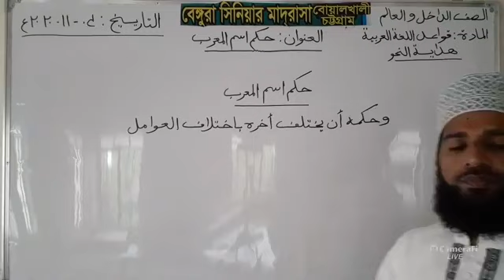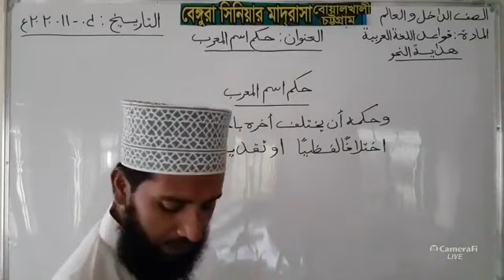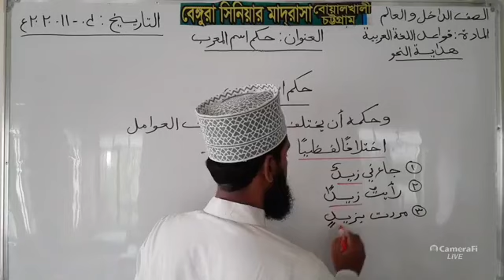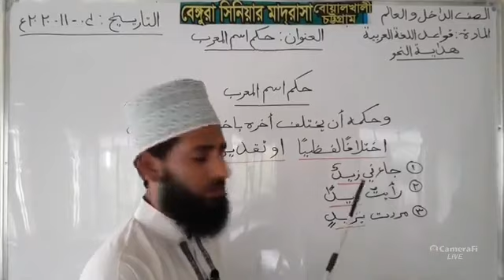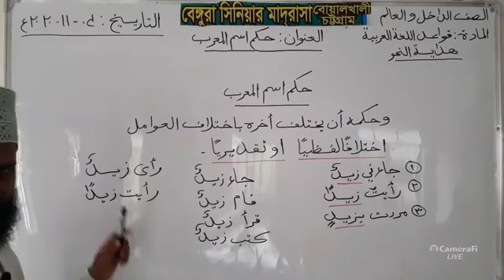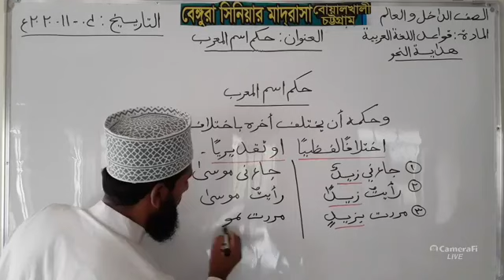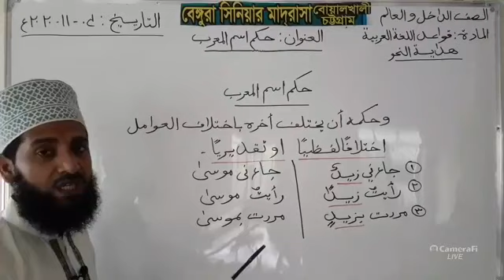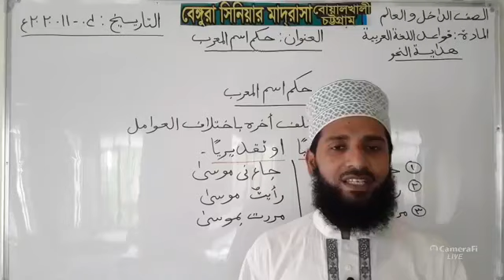আরবি ২য় ,আলিম , ইসমে মুরাব